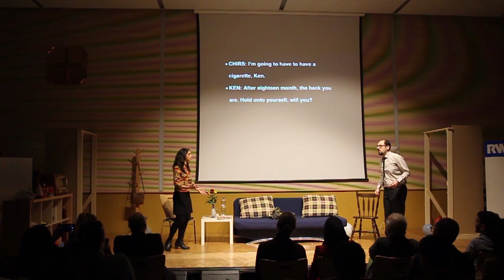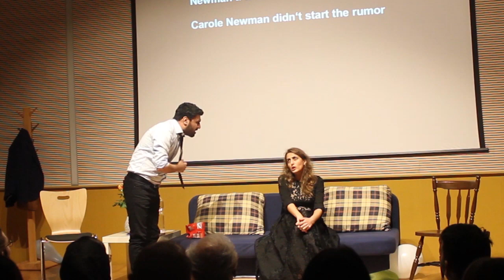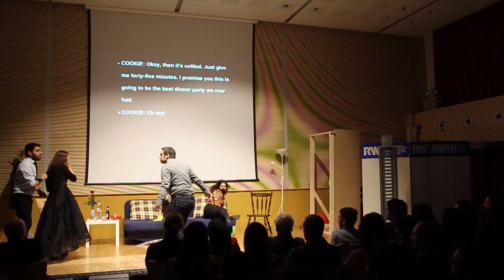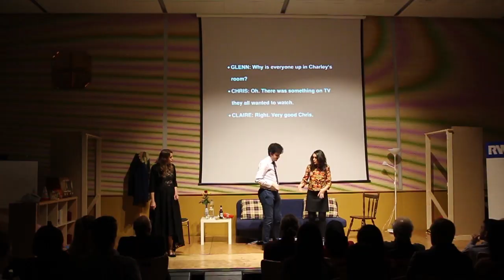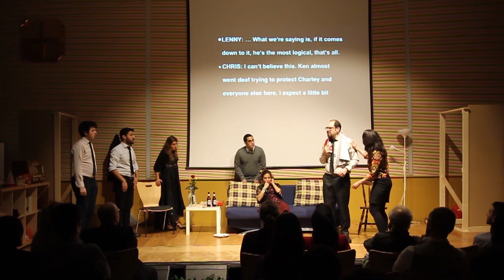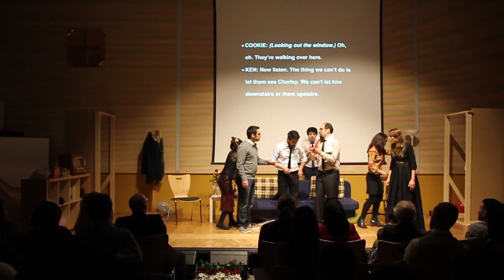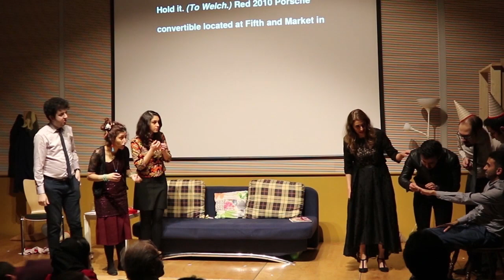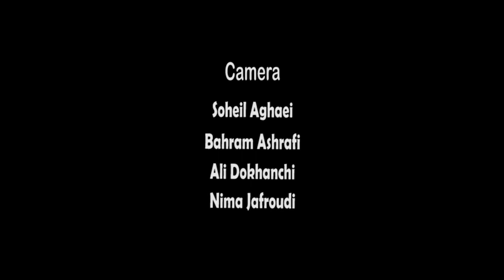Rumors - Presented by Akzeptanz Arts - تئاتر شایعات، اجرای گروه اکسپتانس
Rumors - Based on a comedy by Neil Simon
Presented by Akzeptanz Performing Arts & Photography Association
In cooperation with Iranian Student Association e.V. (ISA)
December 2017 - Aachen, Germany

تئاتر شایعات - بر اساس نمایشنامه ای از نیل سایمون
اجرای گروه اکسپتانس
(با همکاری انجمن دانشجویان ایرانی آخن (ایزا
دسامبر 2017 - آخن، آلمان

The Cast (in order of appearance):

Ali Faraji (Ken Gorman)
Narges Rashidi (Claire Ganz)
Behrooz Bonakdar (Ernie Cusack)
Marjan Chitgar (Cookie Cusack)
Mehdi Haghayegh (Glenn Cooper)
Ali Padidar (Officer Welch)
Hossein Golestani (Officer Pudney)

Camera: Soheil Aghaei, Bahram Ashrafi, Ali Dokhanchi, Nima Jafroudi

Scenic Designers: Mehdi Haghayegh, Mahan Firoozbakht

Stage Manager: Mehdi Haghayegh

Sound: Mohammad Dadgar

Subtitle: Farshid Farrokhnejad, Tina Shadmani

Film editing & Photography: Nima Jafroudi, Ali Dokhanchi

Assistant Director: Behrooz Bonakdar

Production Manager: Iranian Student Association e.V. (ISA)

Director: Bahar Marzban